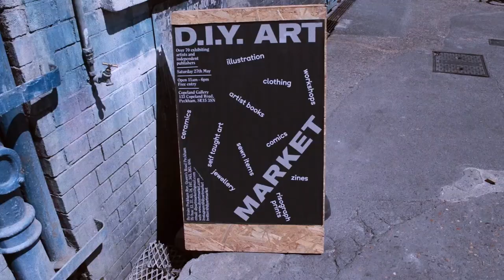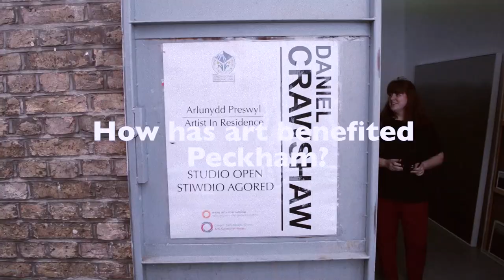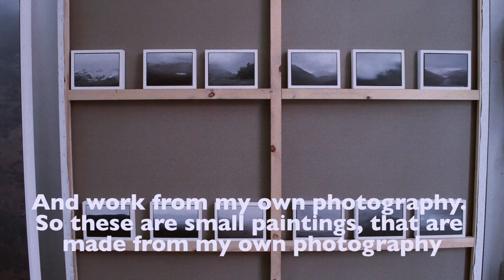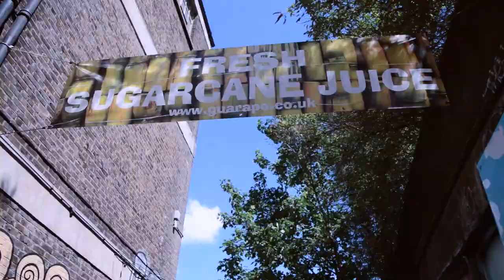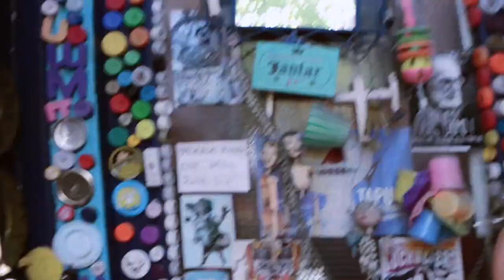How Has Art and Culture Helped Peckham?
Art has given Peckham a much needed regeneration. I talked to Darren Cullen at the Art Fair, and local Copeland building painter Daniel Crawshaw about their thoughts.